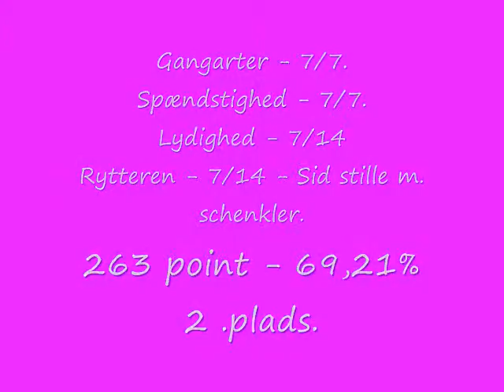Elmholts Dream Dancer - PRI til 69,21%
Dette er min gamle pony som går en PRI til 69,21%.
Han er b-pony. Der er angivet point på videoen.